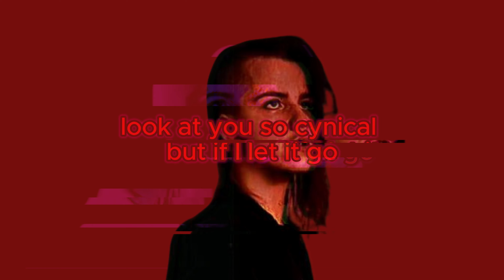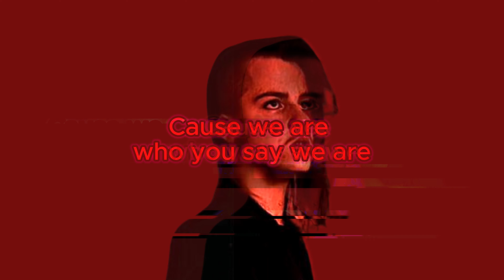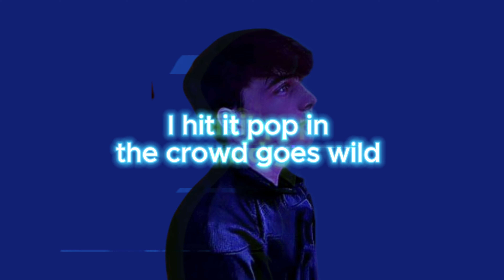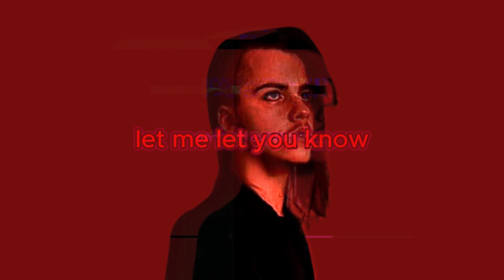JzThe Magical - "Sticks & Stones" (feat. Zander Santarelli, Chase Kelly) (Offical Lyric Video)